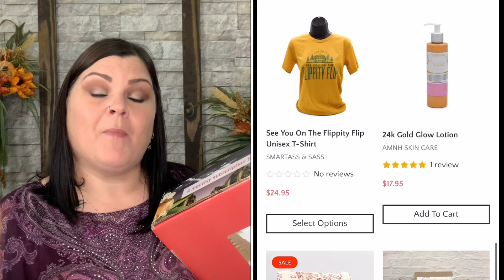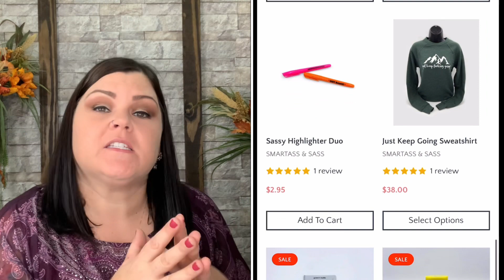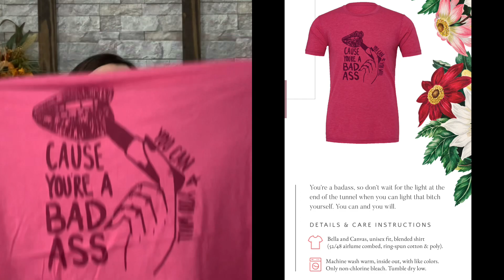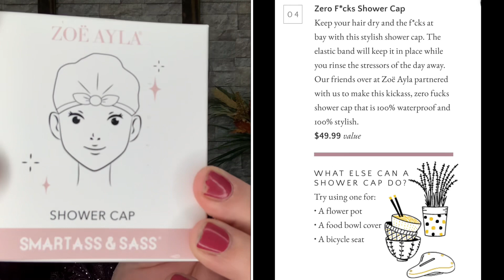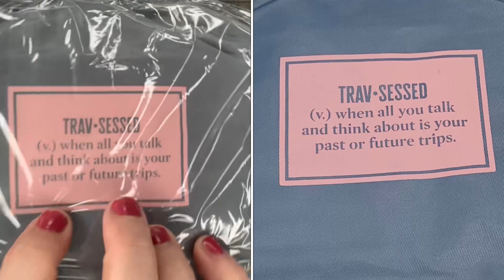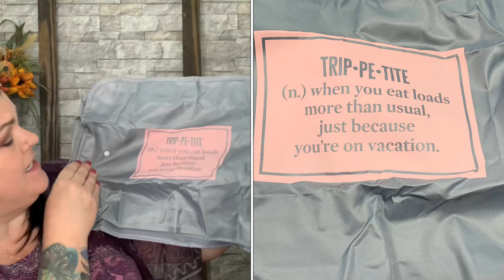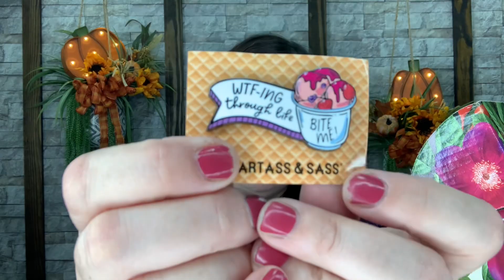Smartass & Sass // September 2022 "Big Box" Unboxing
Want this Subscription box AND/OR check out their online shop?

Want to follow Smartass & Sass on Instagram?

A Big "Thank You" to Smartass & Sass for sending me this AMAZING sassy lifestyle Box for review to show you all, I greatly appreciate it and am truly honored!!

NO part of this video OR Description box verbiage may be reproduced, distributed, or transmitted in any form or by any means, including Photocopying, Recording, Screen Recording, Screenshots, Thumbnail Photos or other electronic or mechanical methods, without the prior written permission by myself, SheCrafty the creator.